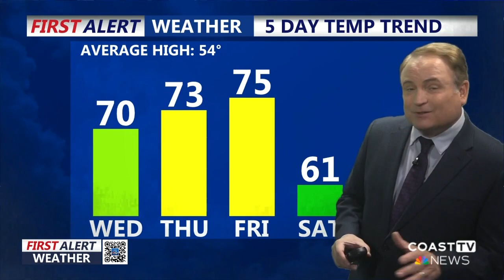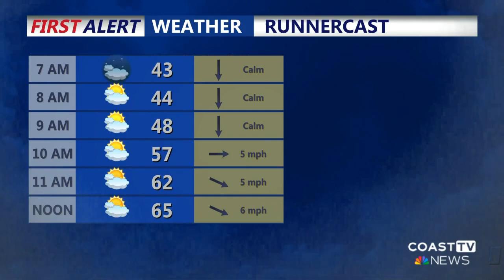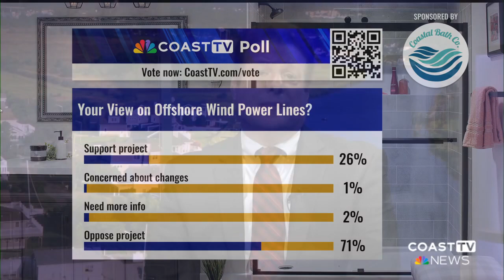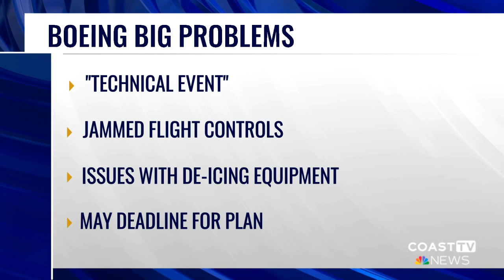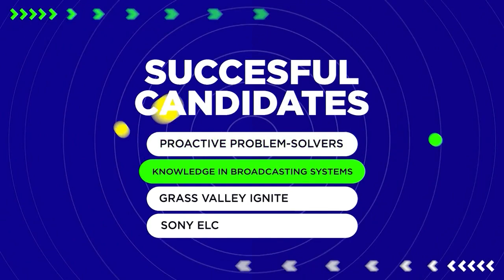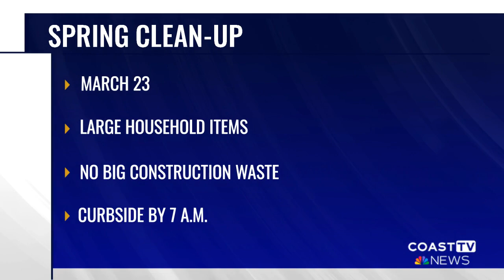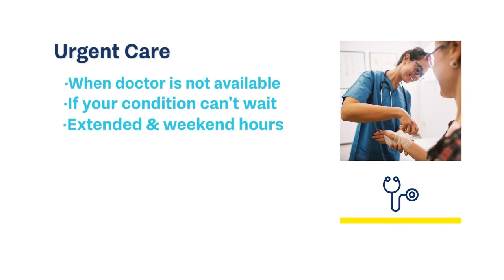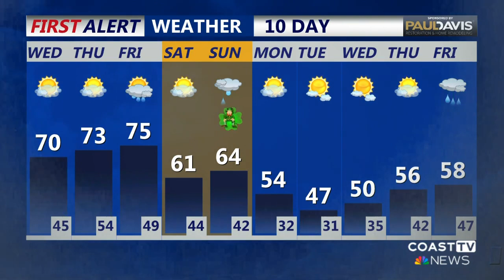CoastTV 6AM News March 13, 2024